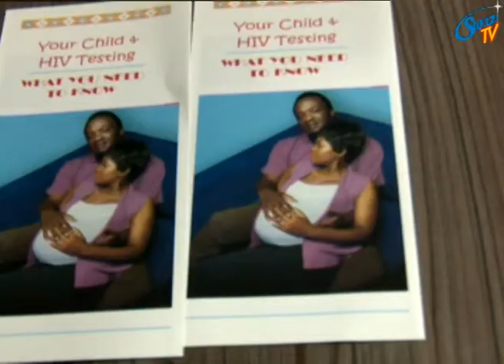Fight against the spreading of HIV and AIDS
The Elizabeth Glazer Paediatric Foundation says it is committed to working closely with the Ministry of Healthy in the fight against the spreading of HIV and AIDS. This has been said by Menzi Ginindza, who is the community outreach manager for the organisation